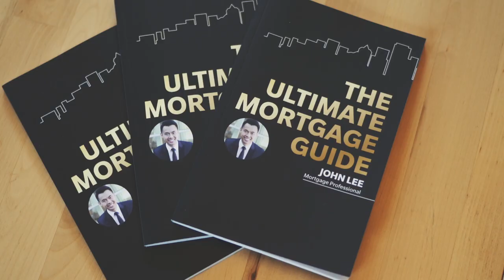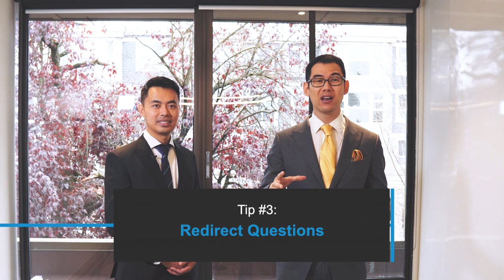3 Negotiation Tips You Can Use Immediately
Learn 3 effective negotiation skills that you can use immediately in your everyday life!

Want to learn more about what Gary Wong does as a Realtor? Visit his website at:

0:30 - Tip #1 Listen vs speak
0:55 - Tip #2 Strive for a win-win outcome
1:13 - tip #3 Redirect questions
1:30 - Example